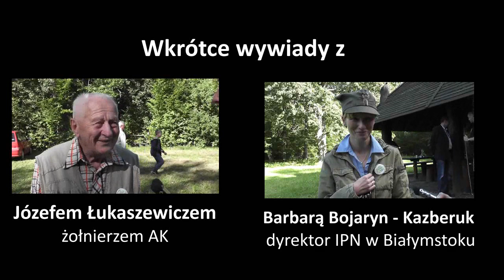IV Rajd Śladami Żołnierzy 5. WB AK -- Podlasie 2012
STOWARZYSZENIE HISTORYCZNE im. DANUTY SIEDZIKÓWNY "INKI" po raz czwarty zorganizowało niepowtarzalną „lekcję historii" dla młodzieży: Rajd Śladami Żołnierzy 5. Wileńskiej Brygady Armii Krajowej na Ziemi Podlaskiej.
Słoneczne popołudnie 28 sierpnia 2012 r. W 66. rocznicę śmierci Danuty Siedzikówny "Inki", sanitariuszki zgrupowania mjr. „Łupaszki", kilka kilometrów od jej rodzinnej wsi zakończył się rajd śladami Żołnierzy Wyklętych. Młodzi patrioci z całej Polski w ten nowatorski sposób uczcili pamięć o narodowych bohaterach.
Dzięki wysiłkom wielu wspaniałych ludzi młodzież mogła na własnej skórze przeżyć historię żołnierzy AK z Podlasia. Podziękowania należą się przede wszystkim organizatorowi Rajdu Bogusławowi Łabędzkiemu ze Stowarzyszenia Historycznego im. Danuty Siedzikówny "Inki" To on jest spiritus movens całego przedsięwzięcia!
Nie sposób nie wspomnieć również o niesamowitym uczestniku Rajdu - prof. Józefie Łukaszewiczu. Urodzony w 1927r., żołnierz AK, matematyk, rektor UWr (tu nota biograficzna na stronie Uniwersytetu towarzyszył młodym ludziom w ich pięknej lekcji historii. Jest on dla nas, młodych Polaków, "żywą historią". Spotkanie i możliwość słuchania go było dla nas zaszczytem.
Jesteśmy szczęśliwi, że mogliśmy poznać tylu Patriotów. Dzięki Wam Polska ma przyszłość!
TWÓJ RUCH 2012

RELACJA uczestnika IV Rajdu Śladami Żołnierzy 5. Wileńskiej Brygady AK!